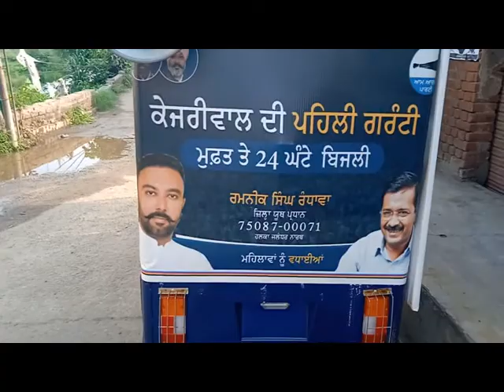RAMNIK SINGH RANDHAWA (AAP)